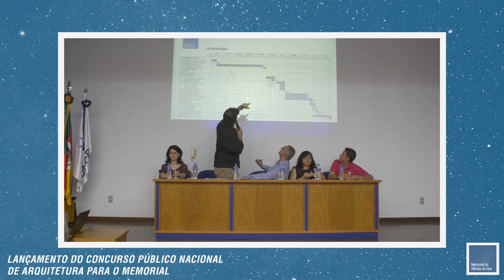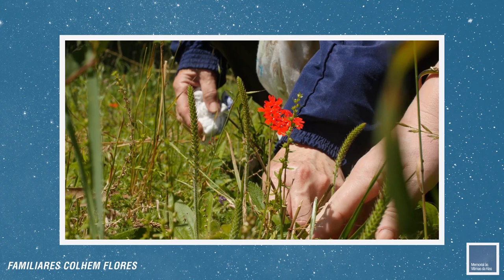Memorial às Vítimas da Kiss - Retrospectiva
O vídeo faz uma retrospectiva das atividades ocorridas em torno do planejamento e realização do Memorial entre 2017 e 2018.

Agradecimentos: AVTSM

Edição:
Alan Orlando

Janeiro - 2019